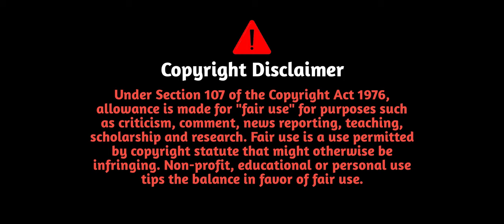🔴8 NBFCs का REPAYMENT नहीं करने पर होगा यह हाल⚠️ 99.9% लोग फस गया है🤯 2023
🔴8 NBFCs का REPAYMENT नहीं करने पर होगा यह हाल⚠️ 99.9% लोग फस गया है🤯